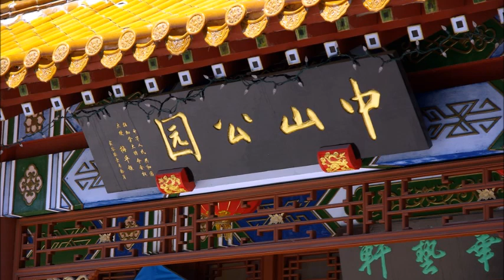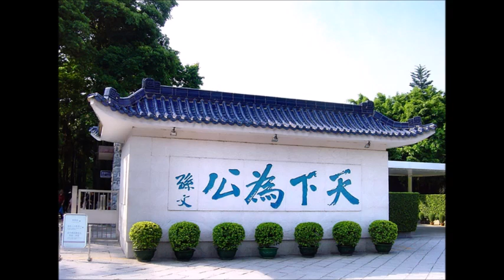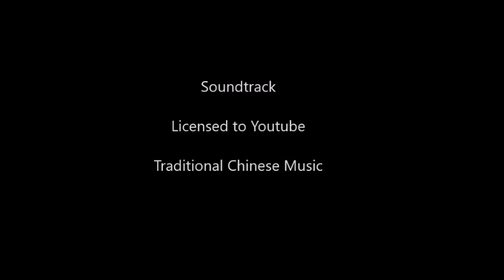LoadTeam cities video 451 - Greater Bay Area - Zhongshan - China